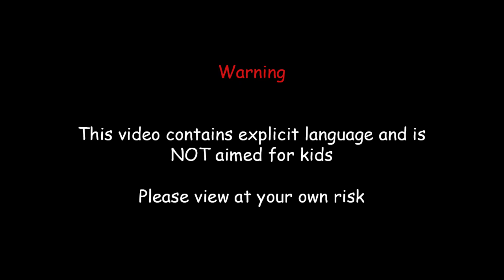Three Idiots Take SpeedRunners Way Too Seriously